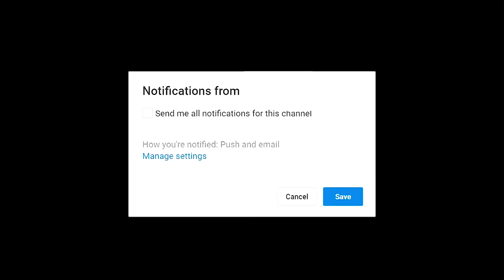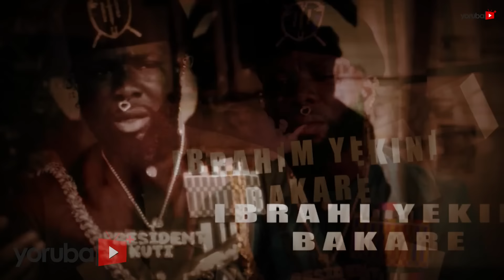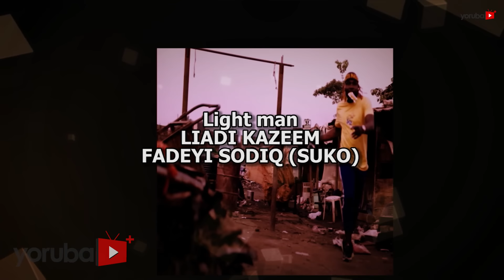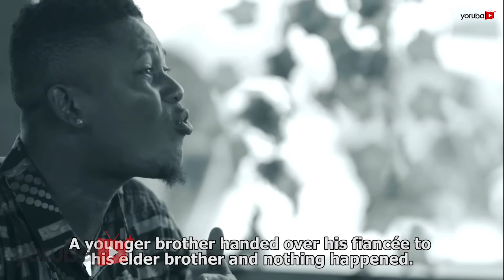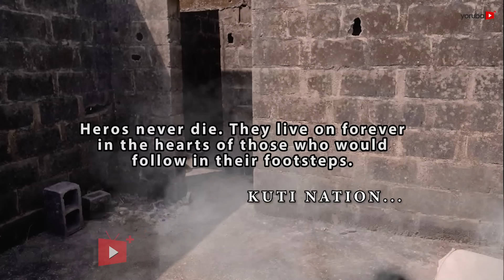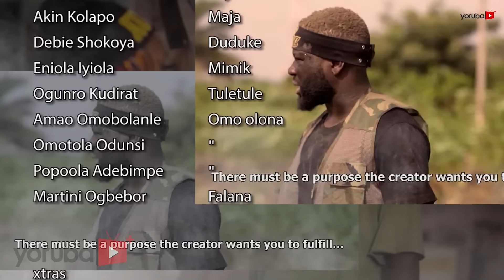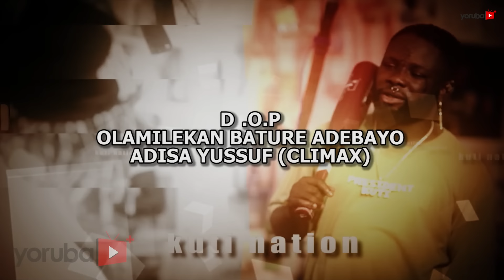President Kuti 2 Latest Yoruba Movie 2021 Drama Starring Ibrahim Yekini|Wole Arole |Odunlade Adekola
President Kuti, a lord of the street, highly feared and revered. He faces constant confrontation from rival gangs but maintains his supremacy. An attempt to clamp his wings, unlocks new level of street credibility as he remains undefeated. Find out more in this action packed movie starring Ibrahim Yekini, Odunlade Adekola, Bimpe Oyebade, Fausat Balogun, Jide Kosoko, Woli Arole